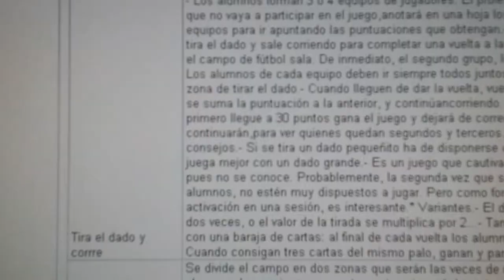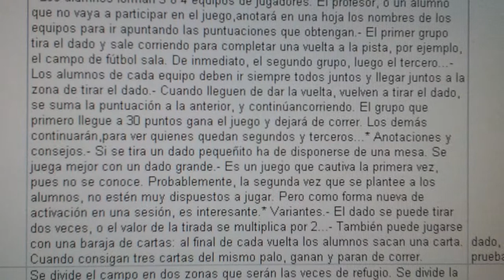20140512 084907 Juegos Motores